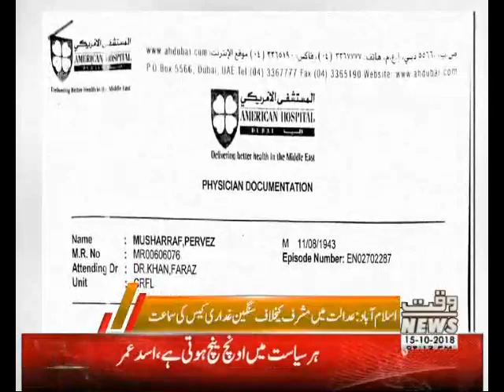عدالت نے سنگین غداری کیس میں سابق صدر پرویز مشرف کا بیان ریکارڈ کرنے کیلئے کمیشن بنانے کا حکم دیدیا